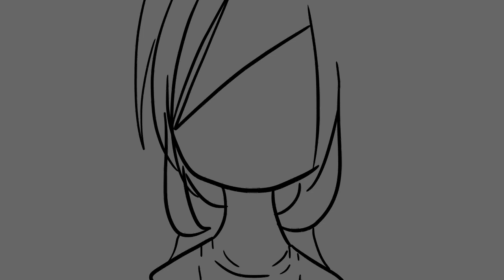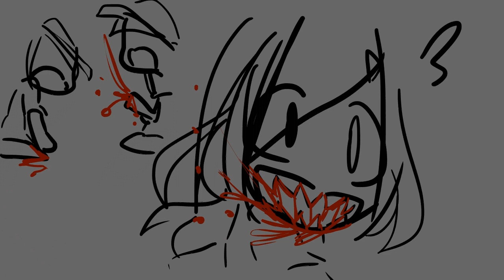Lion's Den fail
i felt like i should animate a gory scene where Safiya eats everything but idk how

the song is in the title